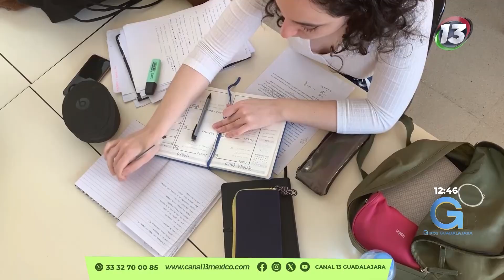¿Sabes cómo se utilizan los hilos tensores?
Entérate🤔💄¿Sabes cómo se utilizan los hilos tensores?
De esto y más, nos habló de la maquillista, Nirvana Gallardo en GirosGuadalajara

🤳Te compartimos la Entrevista